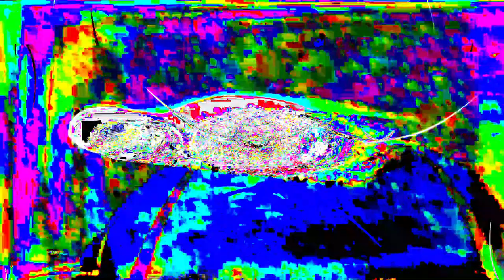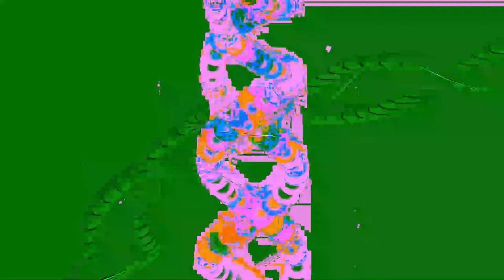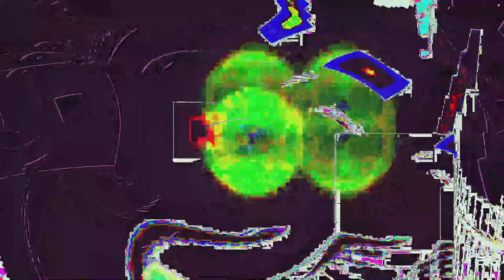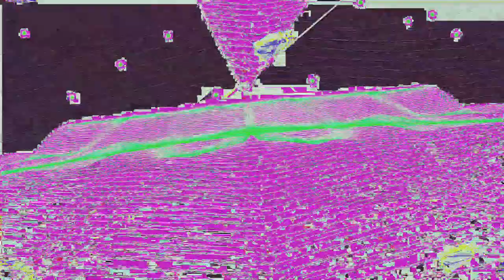Movie 24 06 18 22h43m58s